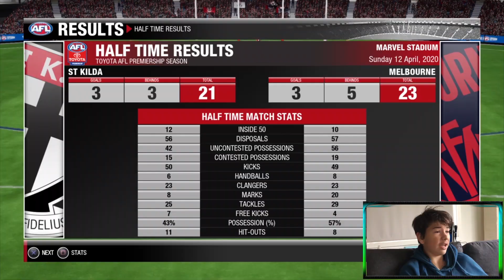MATCH WINNER! AFL Evolution 2 Coach Career Mode Ep 4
In my 4th episode of my AFL Evolution 2 Career Mode, we played the most thrilling contest so far against the Dees